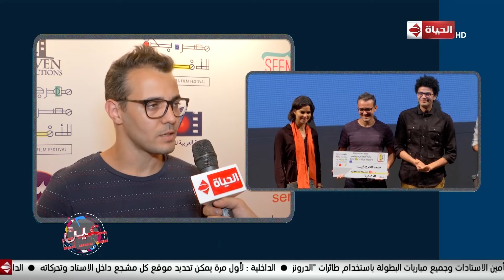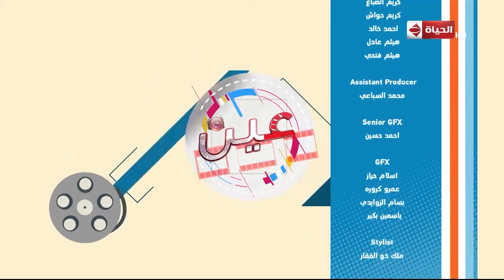عين - شيرين سليمان | حلقة خاصة مع "فريق شارموفرز" 26 يونيو 2019 - الحلقة الكاملة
حلقة اليوم 26 يونيو 2019 من برنامج عين للأعلامية شيرين_سليمان وفيها تفاصيل وفعاليات مهرجان مصر دوت بكرا ولقاءات مع عدد من المواهب الشابة، ولقاء خاص مع فريق شارموفرز وتصريحات عن أحدث أعمالهم و لقاء خاص مع الفنانة روضة عبد الله عقب حفلتها في الأوبرا المصرية.

برنامج عين تقدمه الإعلامية شيرين_سليمان و هو برنامج متخصص فى تناول جميع الأخبار الفنية المحلية والعالمية، وإجراء حوارات مع الفنانين، وتغطية كواليس الأفلام والمسلسلات، وتغطية المؤتمرات والمهرجانات